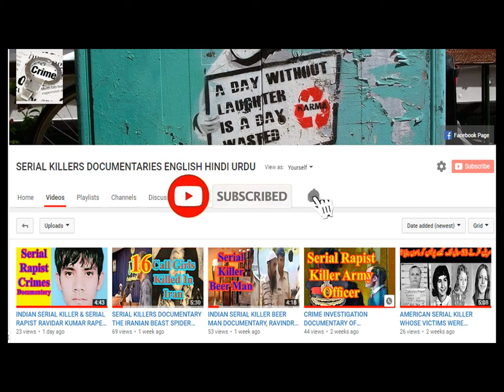INDIAN SERIAL KILLER DOCTOR SANTOOSH POOL CRIME INVESTIGATION DOCUMENTARY ENGLISH DUBBED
Serial Killer! and Doctor! are the most opposite words by profession. When we think about doctor, a caring image comes to our mind. Doctor gives life to people, and serial killer takes lives of people.  When we say Serial killer, a horrifying image comes to our minds. Our today's story is also about an Indian doctor, who become the worst serial killer. He is known as Doctor death. He belongs to the Indian state Maharashtra, Pooney and a small town Saattara. He is the serial killer doctot, Santosh Pol  alias doctor death. He was a good doctor, a social worker and anti corruption activist for the locals in Saattara till the police arrested him. INDIAN SERIAL KILLER DOCTOR SANTOOSH POOL CRIME INVESTIGATION DOCUMENTARY ENGLISH DUBBED